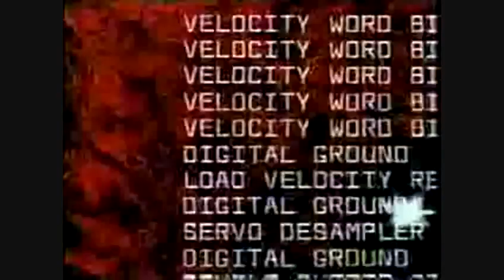MISSION: IMPOSSIBLE 2008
An all-new Mission:Impossible show.